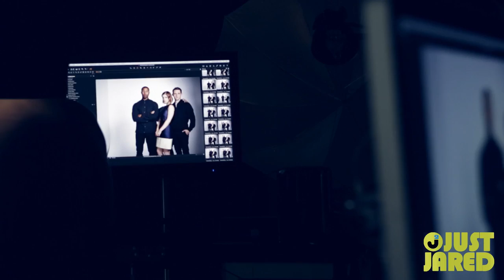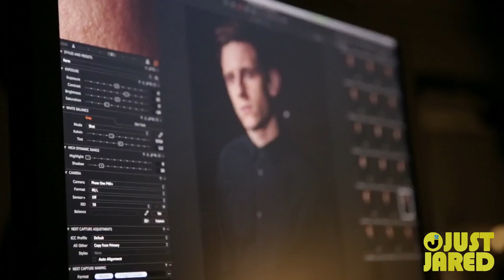"Fantastic Four" - Behind the Scenes of a Photo Shoot! (Exclusive)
Check out this behind-the-scenes video of the four main cast members from the upcoming "Fantastic Four" movie (Kate Mara, Miles Teller, Michael B. Jordan, and Jamie Bell) at a photo shoot!

Here is the synopsis of the movie, in theaters August 7: " Four young outsiders teleport to an alternate and dangerous universe which alters their physical form in shocking ways. The four must learn to harness their new abilities and work together to save Earth from a former friend turned enemy."